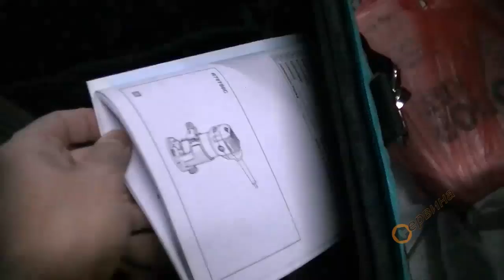Мултифункционална оберфреза Makita RT0700CX2 - 710W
- Мултифункционална оберфреза за работа с една ръка
- Висока стабилност, отличен дизайн, удобни дръжки и с възможност за безпрахова работа
- С три различни функции на работа
- Здрав корпус и плоча, изработена от алуминий за висока точност
- Цанги: 6, 8 мм
- Лост за бързо освобождаване позволява бързо и лесно рязане и регулиране на височината